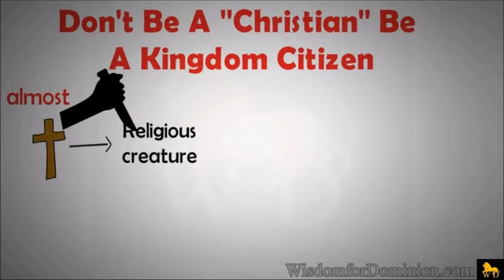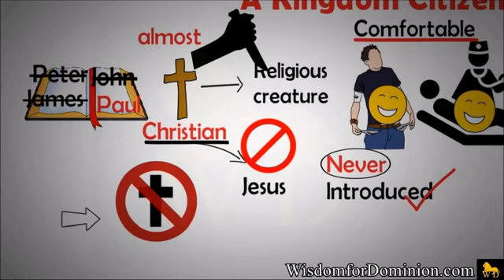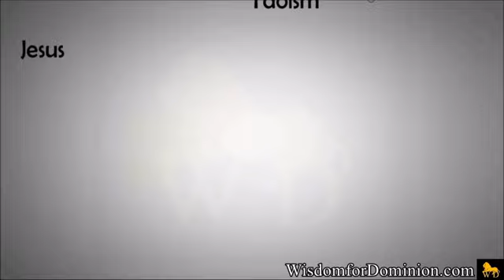Don't Be A Christian Be A Kingdom Citizen